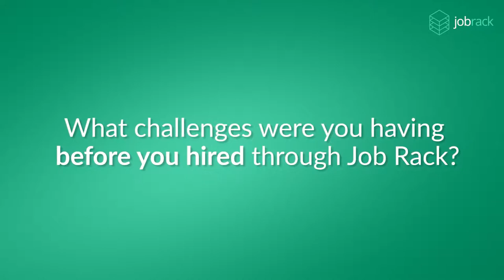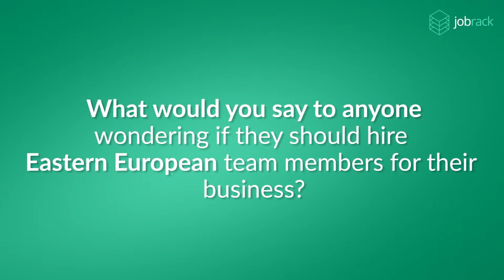Hiring Great Content Writers from Eastern Europe - JobRack Testimonial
Viola Eva and Brie Moreau from White Light Digital Marketing talk about their game changing experience with JobRack. They hired multiple people for various roles like outreach specialists, SEO specialists, content writers and bookkeeping all through JobRack and it completely transformed their business.

Discover why Eastern Europeans are the best remote workers in the world!